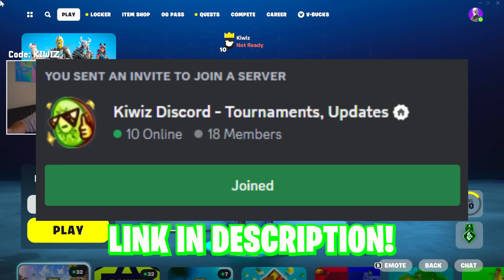My First Win in OG FORTNITE! (Chapter 1 RANKED)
My First Win in OG FORTNITE! (Chapter 1 Is Back!)

My First Win in OG FORTNITE! (Chapter 1 Is Back!) I hope you guys enjoy this Fortnite Battle Royale gameplay funny moments video! Today we go into OG Fortnite and play Chapter 1 Fortnite on the OG Map and get our FIRST WIN in RANKED!

- Kiwiz